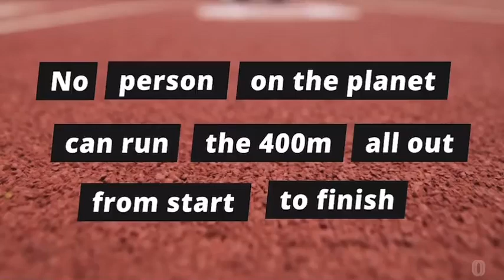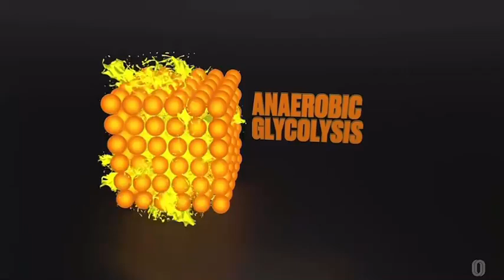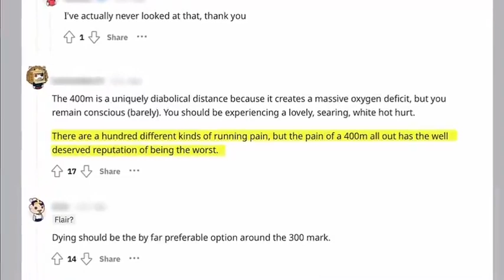The Challenge of the 400M Track and Field Race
Explainer video on science of why the 400m sprint is considered the most painful track & field event.

And why “no person on the planet can run the 400m all out from start to finish".

The race pushes the way the body creates energy to the limit:

▫️0-50 meters: ATP-CP (energy system for very short and explosive movements; used up after 5-10 seconds)

▫️50-200 meters: Anaerobic glycolysis (burns glucose without oxygen, leading to lactic acid buildup and muscle fatigue)

▫️200-300 meters: Aerobic energy (uses oxygen to break down glucose, but cannot keep up with the demand)

▫️300-400 meters: Anaerobic energy reserves tapped while aerobic energy is too slow to fill the gaps (lactic acid buildup is going HAM)

Track athletes can pace for longer distances and shorter ones are just over quicker (obvs).

The Olympic record is a blazing 43:03, set by South African runner Wayde van Niekerk in 2016 (and 2024 Final race is tomorrow).